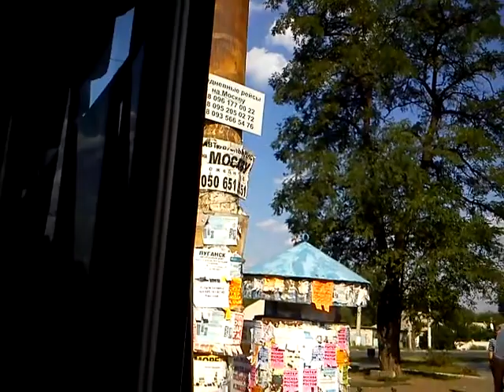Minibus taxi stop route 109, Lysychansk, Ukraine